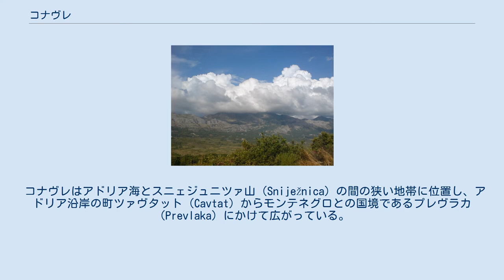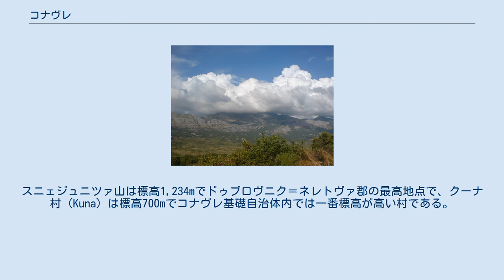コナヴレ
ドゥブロヴニク＝ネレトヴァ郡
コナヴレ コナヴレ (クロアチア) コナヴレ（クロアチア語: Konavle,イタリア語: Canali,Valle dei Canali）はクロアチア、ドゥブロヴニク＝ネレトヴァ郡の町及び基礎自治体で、ドゥブロヴニクの南側に位置する。
行政の中心はグルダ（Gruda）で2001年の国勢調査による人口は8,250人である。
コナヴレ基礎自治体は32の町村に分かれており、人口の96.5%はクロアチア人が占める。
クロアチア紛争時には損害を受けたが、クロアチア国内での富裕地域の地位は維持している。
 コナヴレはアドリア海とスニェジュニツァ山（Sniježnica）の間の狭い地帯に位置し、アドリア沿岸の町ツァヴタット（Cavtat）からモンテネグロとの国境であるプレヴラカ（Prevlaka）にかけて広がっている。
最南部の村であるモルナント（Molunat）は沿岸部に位置し他の30の村は内陸部に位置する。
スニェジュニツァ山は標高1,234mでドゥブロヴニク＝ネレトヴァ郡の最高地点で、クーナ村（Kuna）は標高700mでコナヴレ基礎自治体内では一番標高が高い村である。
基礎自治体内最大の町はツァヴタットで、ドゥブロヴニク空港はチリピ村（Čilipi）近くにある。